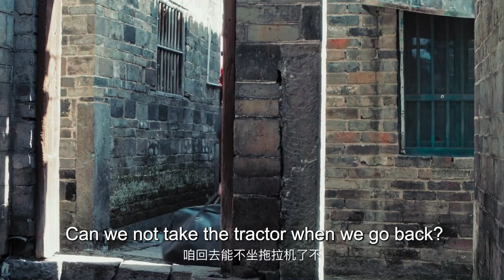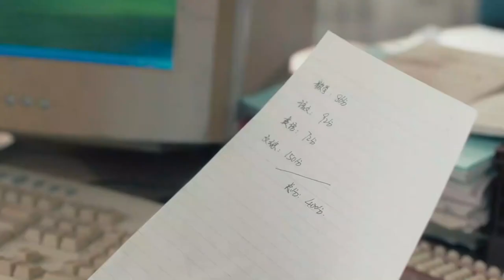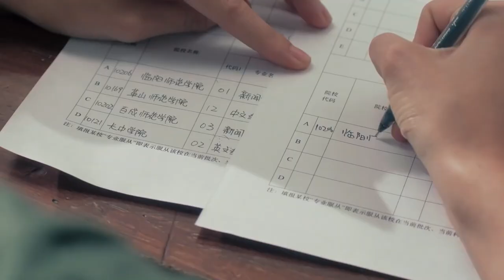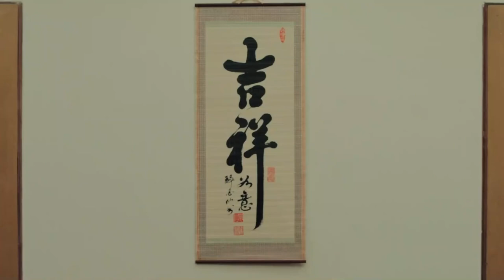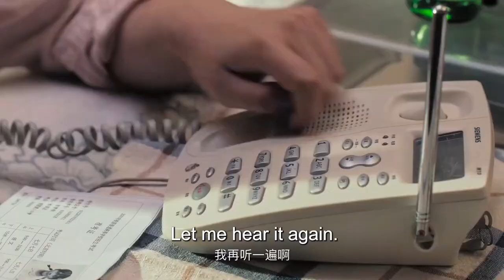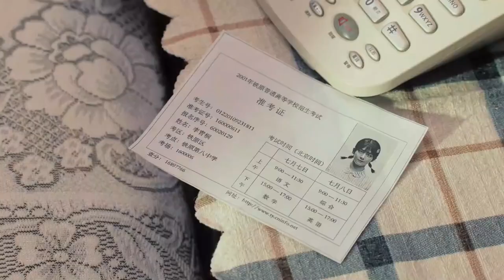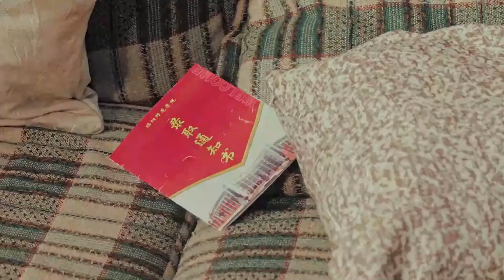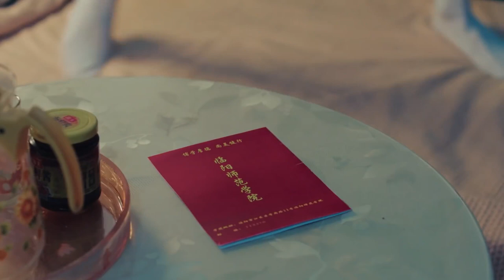MUTLISUB《我的秘密女友》15：神秘少女从天而降，意外穿越到男子澡堂，结识了阳光少年，在他陪伴下治愈心结，两人就此展开一场跨时空爱恋（《白日梦我》庄达菲、《月刊少女》周彦辰）❤️华语甜剧社